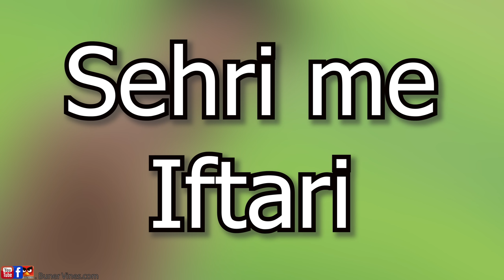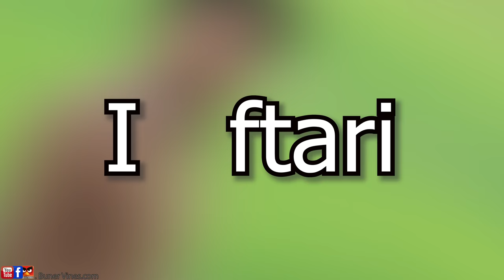Ramazan Moments || Funny video by buner vines || Roja 2022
ویڈیو کے کسی بھی حصے کو دوبارہ اپ لوڈ کرنا
(فیس بک پہ یا یوٹیوب) کاپی رائٹ کی خلاف ورزی سمجھا جائے گا جس سے اکثر اکاؤنٹ ختم ہوسکتا ہے